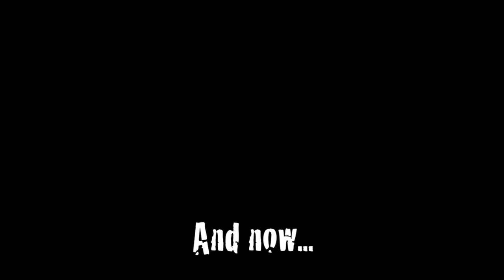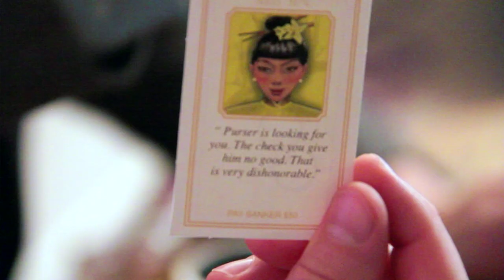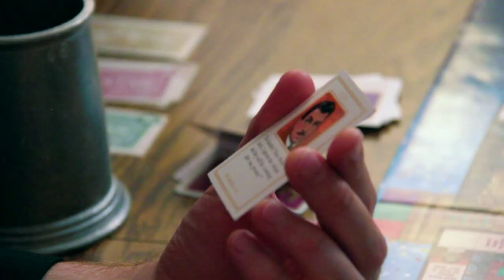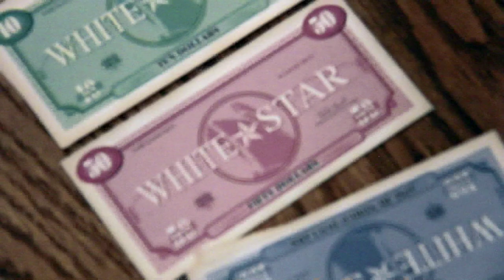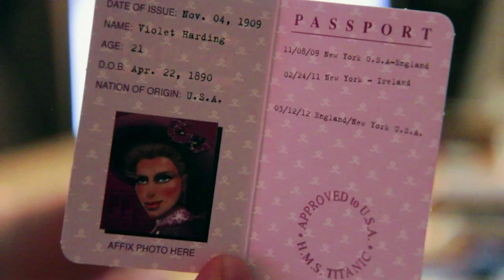Drunk Titanic (Beer and Board Games)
DYLAN RETURNS TO MAKE PEACE! And all 3 hours of this show

Iceberg right ahead!  Grab that six pack and jump into a lifeboat with us, as we do our best to sink Titanic the Board Game.